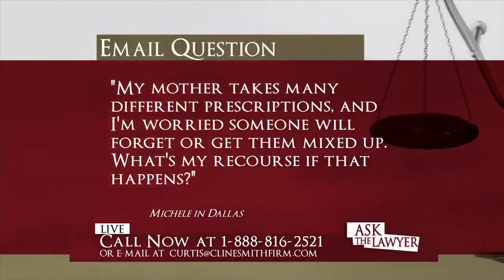Texas Nursing Home Abuse And Negligence Attorney - Clinesmith Firm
-- This video is part four of a four-part video interview where Curtis Clinesmith discusses the topic of nursing home abuse and how attorneys deal with a variety of situations regarding different forms of abuse in senior living facilities in Texas.

The subject of the interview, Curtis Clinesmith, has permission to use these videos on his own YouTube channel for marketing purposes as long as the videos remain intact.

Protecting the elderly is something our firm does and does well. The Clinesmith Firm in Dallas / Fort Worth, Texas cares about our older generation and fights to make sure they are well-taken care of. Our lawyers work hard to protect the elderly from nursing home abuse, neglect and more.

We can explain the law to you and investigate the matter. Our personal attention to your individual case will help you determine if there is a legal case and how it should be handled.

Abuse can come in many different forms at a nursing home such as:

    Bed Sores
    Dehydration/Malnutrition
    Falls
    Broken Bones
    Elopement
    Sexual abuse

It may be hard to see the signs and symptoms of nursing home abuse on your loved ones, but do not just dismiss a gut feeling before speaking with one of our lawyers. Many symptoms can overlap with the symptoms of aging, but that doesn’t mean they are not there.

At The Clinesmith Firm - located in the Dallas Fort Worth Texas region, we care about the elderly and work hard to protect their individual rights and livelihood. We provide all new clients a free consultation over the phone or in person with complete confidentiality regarding any details about your case. Contact our office today and see how we can help your loved one receive the care they deserve.

We are located at:
325 N. St. Paul
Ste. 2050

We serve all of Texas including these cities and counties:

CITIES:
Houston
San Antonio
Dallas
Austin
Fort Worth
El Paso
Arlington
Corpus Christi
Plano
Laredo
Lubbock
Garland
Irving
Amarillo
Grand Prairie
Brownsville
Pasadena
McKinney
Mesquite
McAllen
Frisco
Killeen
Waco
Carrollton
Midland
Denton
Abilene
Beaumont
Odessa
Round Rock
Wichita Falls
Richardson
Lewisville
Tyler
Pearland
College Station
San Angelo
The Woodlands
Allen
(all other Texas cities and towns)

COUNTIES:
Anderson
Andrews
Angelina
Aransas
Archer
Armstrong
Atascosa
Austin
Bailey
Bandera
Bastrop
Baylor
Bee
Bell
Bexar
Blanco
Borden
Bosque
Bowie
Brazoria
Brazos
Brewster
Briscoe
Brooks
Brown
Burleson
Burnet
Caldwell
Calhoun
Callahan
Cameron
Camp
Carson
Cass
Castro
Chambers
Cherokee
Childress
Clay
Cochran
Coke
Coleman
Collin
Collingsworth
Colorado
Comal
Comanche
Concho
Cooke
Coryell
Cottle
Crane
Crockett
Crosby
Culberson
Dallam
Dallas
Dawson
Deaf Smith
Delta
Denton
DeWitt
Dickens
Dimmit
Donley
Duval
Eastland
Ector
Edwards
El Paso
Ellis
Erath
Falls
Fannin
Fayette
Fisher
Floyd
Foard
Fort Bend
Franklin
Freestone
Frio
Gaines
Galveston
Garza
Gillespie
Glasscock
Goliad
Gonzales
Gray
Grayson
Greer
Gregg
Grimes
Guadalupe
Hale
Hall
Hamilton
Hansford
Hardeman
Hardin
Harris
Harrison
Hartley
Haskell
Hays
Hemphill
Henderson
Hidalgo
Hill
Hockley
Hood
Hopkins
Houston
Howard
Hudspeth
Hunt
Hutchinson
Irion
Jack
Jackson
Jasper
Jeff Davis
Jefferson
Jim Hogg
Jim Wells
Johnson
Jones
Karnes
Kaufman
Kendall
Kenedy
Kent
Kerr
Kimble
King
Kinney
Kleberg
Knox
La Salle
Lamar
Lamb
Lampasas
Lavaca
Lee
Leon
Liberty
Limestone
Lipscomb
Live Oak
Llano
Loving
Lubbock
Lynn
Madison
Marion
Martin
Mason
Matagorda
Maverick
McCulloch
McLennan
McMullen Count
Medina
Menard
Midland
Milam
Mills
Mitchell
Montague
Montgomery
Moore
Morris
Motley
Nacogdoches
Navarro
Newton
Nolan
Nueces
Ochiltree
Oldham
Orange
Palo Pinto
Panola
Parker
Parmer
Pecos
Polk
Potter
Presidio
Rains
Randall
Reagan
Real
Red River
Reeves
Refugio
Roberts
Robertson
Rockwall
Runnels
Rusk
Sabine
San Augustine
San Jacinto
San Patricio
San Saba
Schleicher
Scurry
Shackelford
Shelby
Sherman
Smith
Somervell
Starr
Stephens
Sterling
Stonewall
Sutton
Swisher
Tarrant
Taylor
Terrell
Terry
Throckmorton
Titus
Tom Green
Travis
Trinity
Tyler
Upshur
Upton
Uvalde
Val Verde
Van Zandt
Victoria
Walker
Waller
Ward
Washington
Webb
Wegefarth
Wharton
Wheeler
Wichita
Wilbarger
Willacy
Williamson
Wilson
Winkler
Wise
Wood
Yoakum
Young
Zapata
Zavala